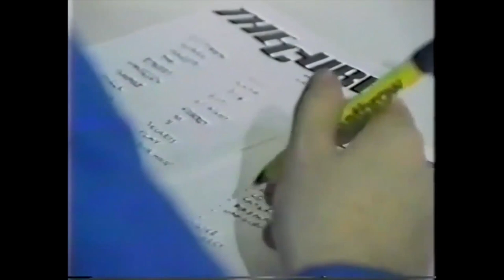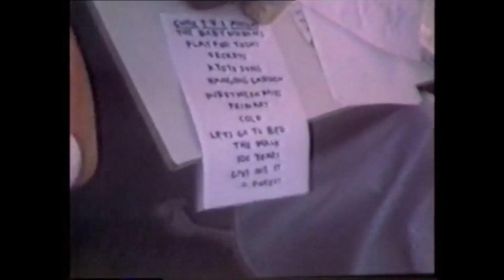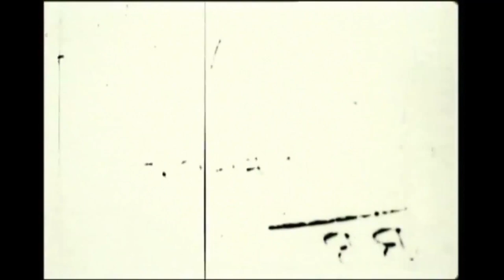(UPDATED) THE CURE Untitled Documentary Film Series - Part 1 of 5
UPDATES: A little bit added to the Faith, Top eras, and a couple more little bits here and there. Also added some professional subtitles, but the translations may still be sub-par.

Part one of a Documentary Film Series about The Cure. Somewhat chronological but jumps around. Note: The video for 10:15 Saturday Night is masked - unmasked, extended versions

This is a YouTube-sourced assembly of interviews, concerts, videos, TV appearances and behind-the-scenes releases. It started just as a side-project / experiment to see how it all went together, and grew. It's not intended to be definitive, just one perspective from inside a really fun & inspiring rabbit hole. If you'd like to know the source of any particular clip, comment and I'll post the link.